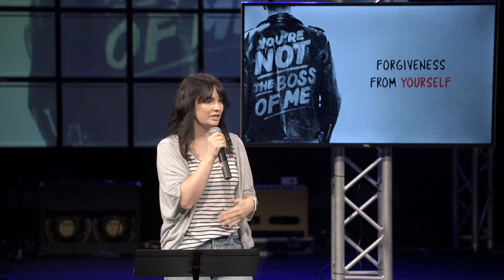Forgive yourself and Move Forward